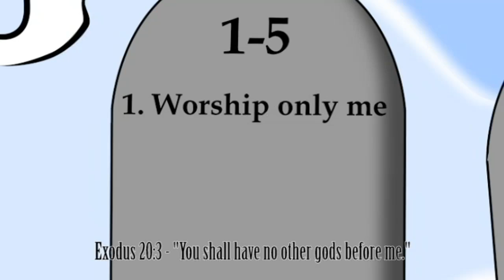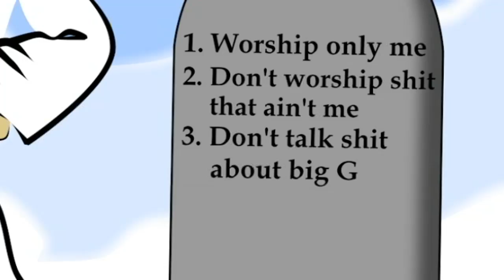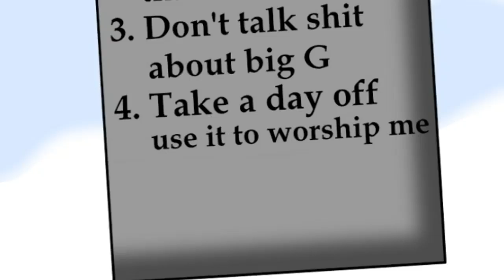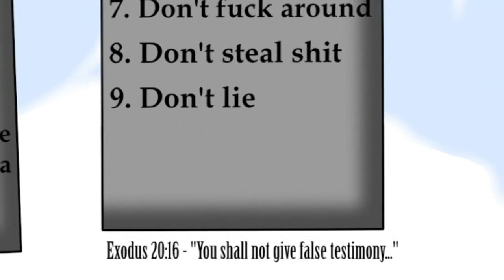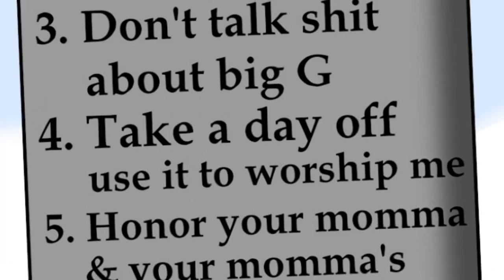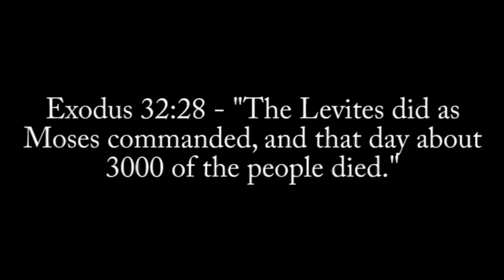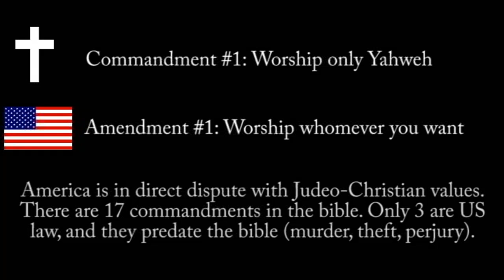Atheist Comedy - God's Moral Framework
It's hard to believe that people think our laws are based on the bible. It is quite clear that the commandments, especially the revised ones (NONE of which are laws today), are the meaningless traditions of an ancient, superstitious people - not an objective moral code sent down by some mysterious, all-powerful, never-seen being.

Furthermore, I think it's comical the way the Jews were frequently seeing the great "God Himself", to be revered and feared, but then they constantly turned around to stab Him in the back - so unrealistic. The bible is an ancient Jerry Bruckheimer movie.